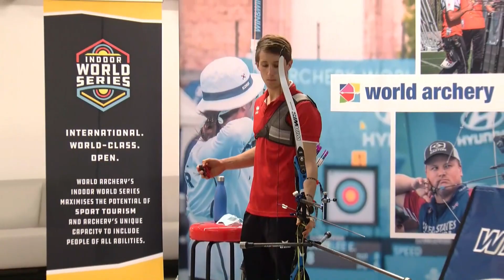Valentin Choffat v Florian Faber – recurve men's gold | 2021 Wohlen Invitational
Recurve men's gold medal match between Valentin Choffat and Florian Faber from Switzerland at the 2021 Indoor Archery World Series in Wohlen, Switzerland. Recurve and compound archers shoot at a target 18 metres away. The 10-ring is 4cm in diameter for recurve archers and 2cm in diameter for compound archers.